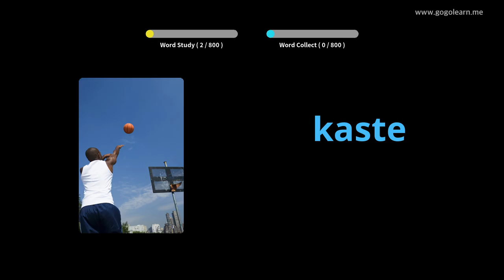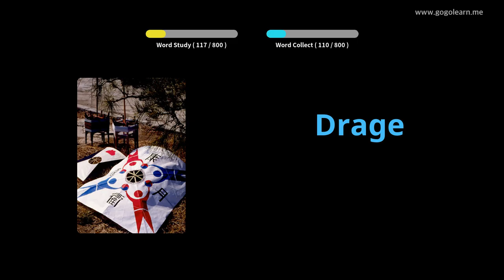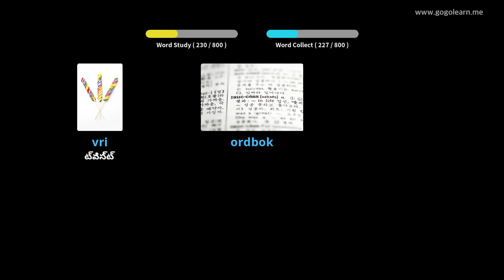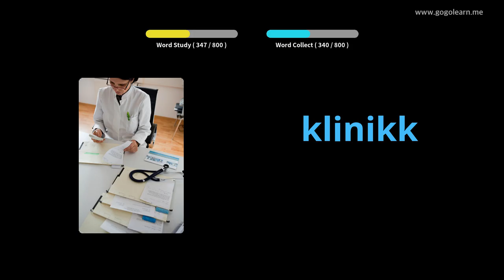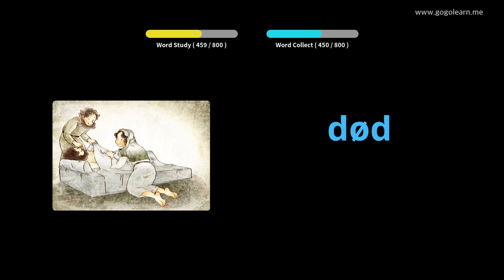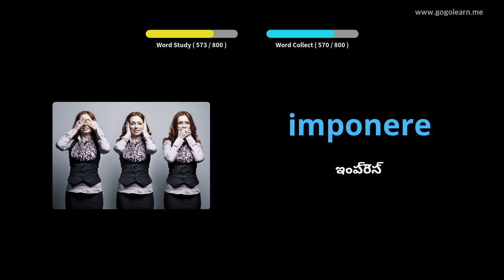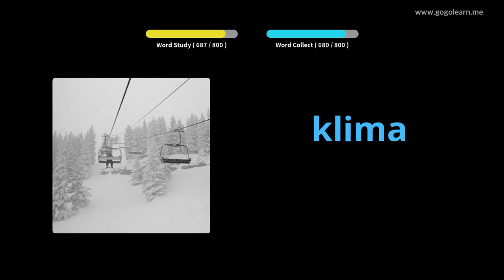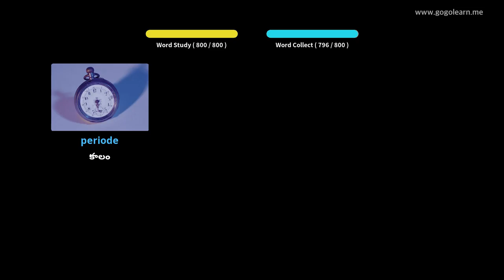నిద్రపోతున్నప్పుడు నార్వేజియన్ పదజాలం వినడం | Golearn